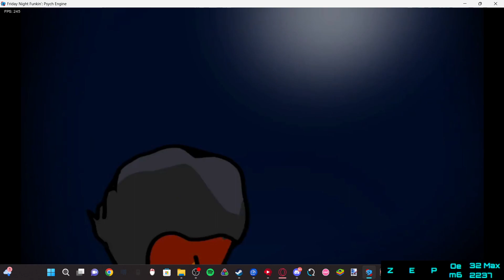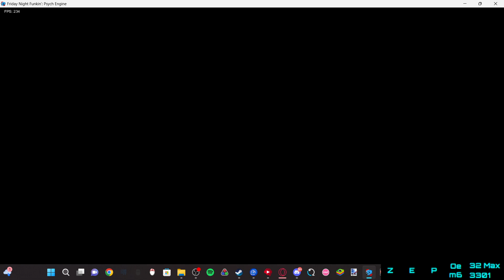FNF Wii Funkin Title Bout | All Week Song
First Ever for complete the week ???